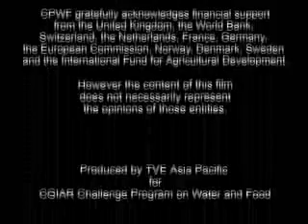Growing Rice in Thailand using Mulch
A short video about growing rice in Thailand using Permaculture techniques such as mulching, whilst using a minimal amount of water